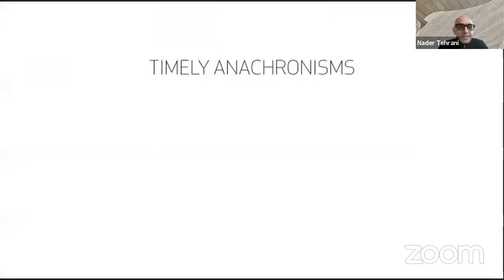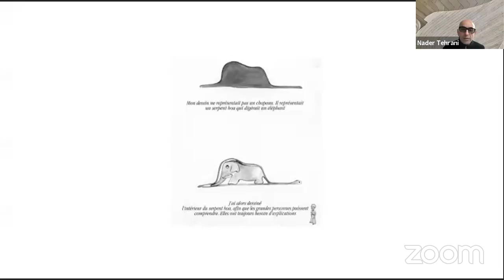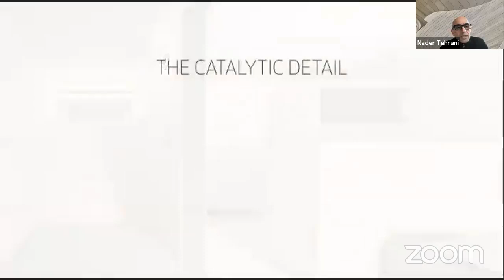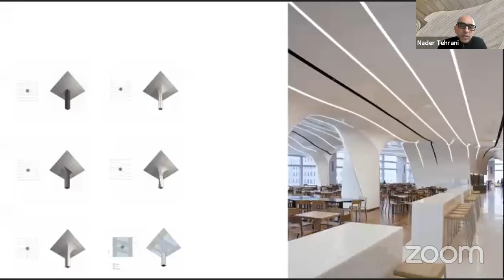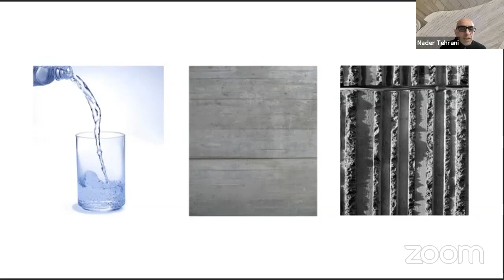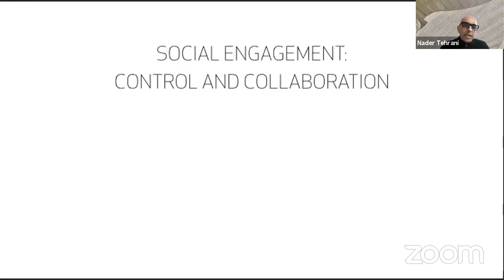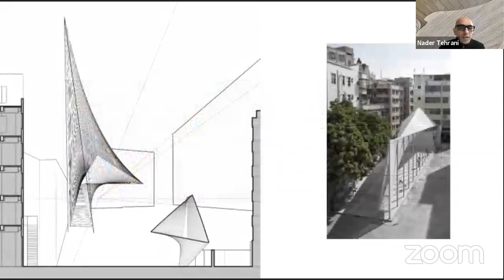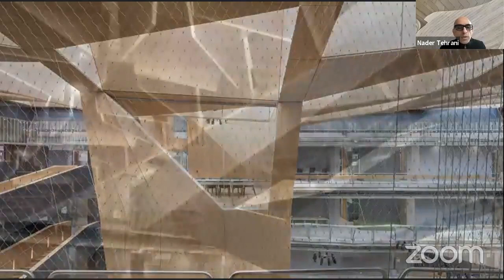IAAC Lecture Series – Timely Anachronisms with Nader Tehrani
Lecturer: Nader Tehrani
Date: Thursday, March 18th, 19:30 (CET)
Location: Online – Zoom

Lecture Abstract
This lecture speaks to the longue durée of architecture, and how we might become relevant to an age beyond that in which we live. In part, this is a commitment to a future that outlasts the problems we seek to solve today, but also it seeks to speak to discourses that precede us and produce conversations across history. In this capacity, we may even realize that what we do today may seem out of synch with our times, but temporally in focus with a larger discursive ambition.

About Nader Tehrani
For his contributions to architecture as an art, Nader Tehrani is the recipient of the American Academy of Arts and Letters’ 2020 Arnold W. Brunner Memorial Prize.

Nader Tehrani is Founding Principal of NADAAA, a practice dedicated to the advancement of design innovation, interdisciplinary collaboration, and an intensive dialogue with the construction industry. He is also Dean of the Irwin S. Chanin School of Architecture at the Cooper Union.

Tehrani’s work has been recognized with notable awards, including the Cooper Hewitt National Design Award in Architecture, the United States Artists Fellowship in Architecture and Design, and the American Academy of Arts and Letters Award in Architecture. He has also received the Harleston Parker Award and the Hobson Award. Throughout his career, Tehrani has received eighteen Progressive Architecture Awards as well as numerous national and international design awards. He served as the Frank O. Gehry International Visiting Chair in Architectural Design at the University of Toronto and the inaugural Paul Helmle Fellow at California State Polytechnic University, Pomona. He has also recently served as the William A. Bernoudy Architect in Residence at the American Academy in Rome. His office, NADAAA, for the past seven years in a row, has ranked in the Top eleven design firms in Architect Magazine’s Top 50 Firms in the United States, ranking as First three years in a row.

0:00 - Intro
7:49 - Timely Anachronisms
59:01 - Q&A Session

*Photo credit – Carmen Maldonado